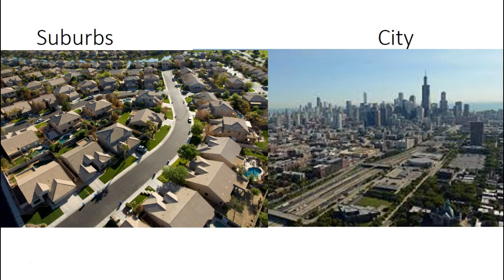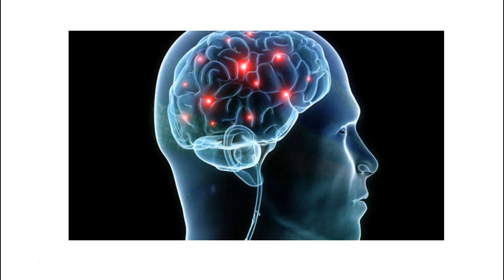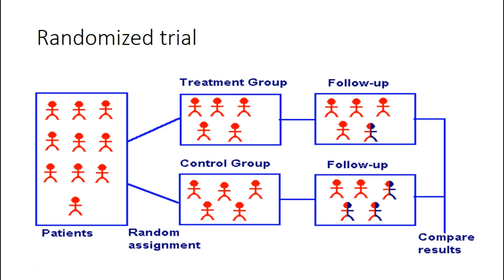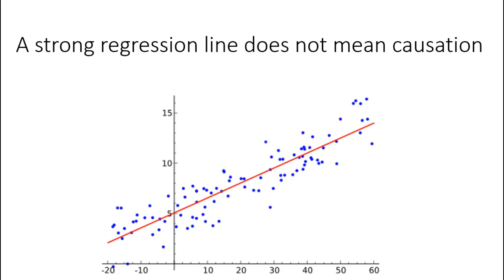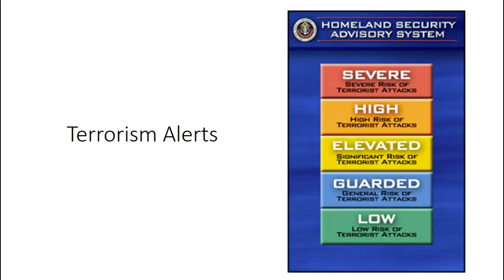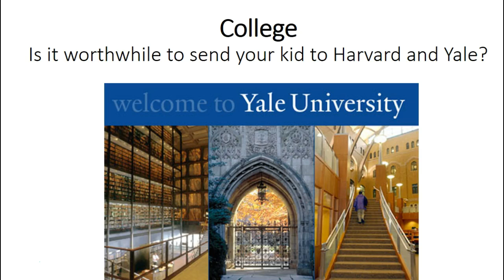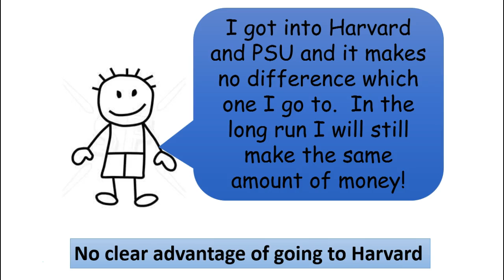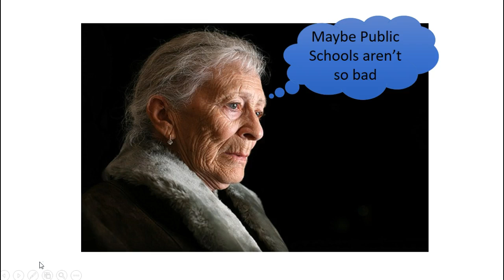Naked Statistics Podcast with visuals